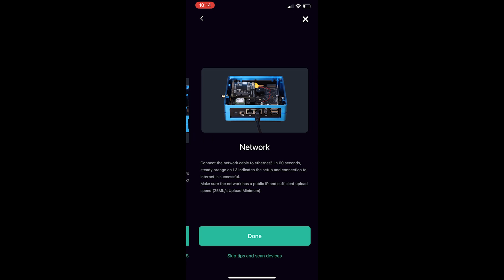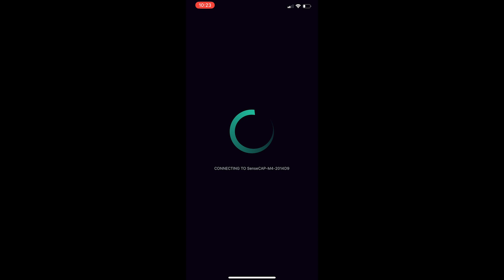SenseCAP M4 Setup | Don't Make My Mistakes!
Donations are welcome and are used to help build more content.
→ Bitcoin: 3NhFHGtLdjX4FD9ydEFDsu3isSm9xVby5k
→ Ethereum: 0x74AD2492Ca93bE40c16E444D795f0C017A8F0A3C
→ Litecoin: LbqTKkA4pJyqboSiN2q3Bugagv9kMtquWg
→ Ravencoin: RCAtyjmhxALSBLe2K5vbZ9HnrxUh59MEv4
→ Doge: D8EmnUZbZgQcdFmS7vd9gBmS2KcGjvA1Ps
→ Helium: 13zMfiXw9MkEg6yftMUoZxi9L1BGxSZEZJWg4LL4MU5cD2UTsqQ
→ BNB: 0x5656FbC9eB41E2Fd9aA4A7F137A5fdBbbffBf4C8

PRIVACY POLICY and FULL DISCLOSURE:
These links make it possible for me to make more videos and I greatly appreciate everyone who uses them. I DO NOT collect, store, use , or share any data about you.